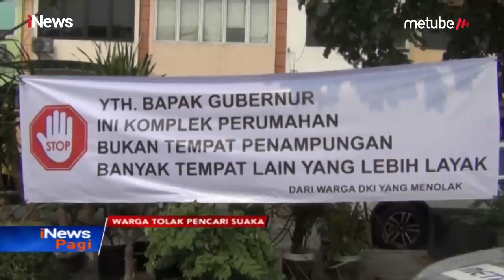Warga Daan Mogot Ramai-ramai Pasang Spanduk Tolak Pencari Suaka - iNews Pagi 14/07